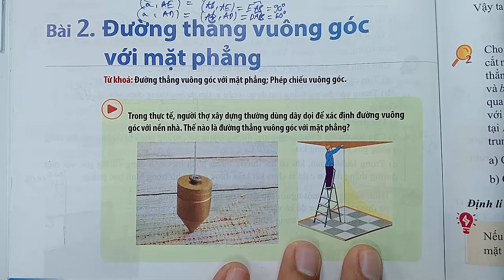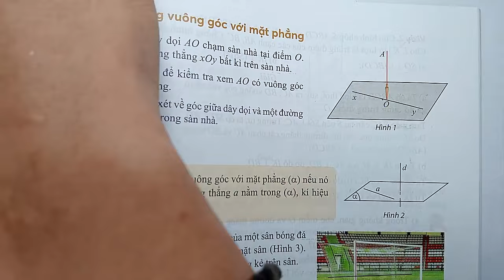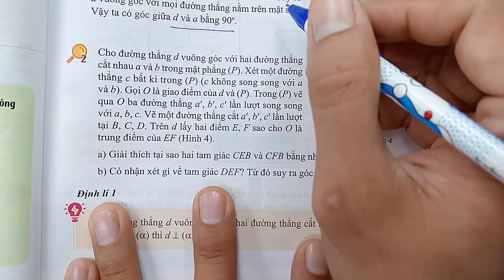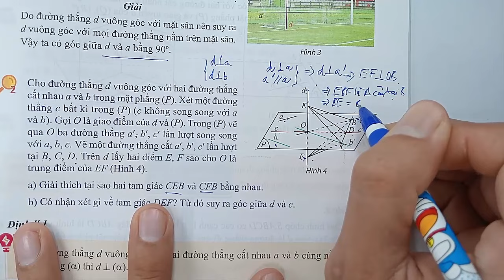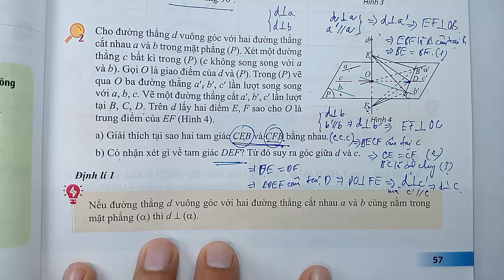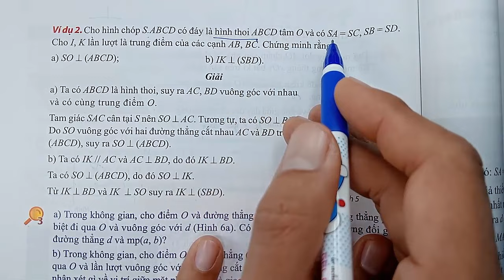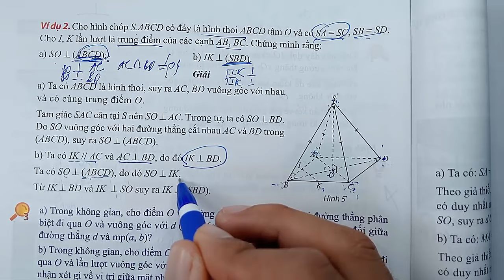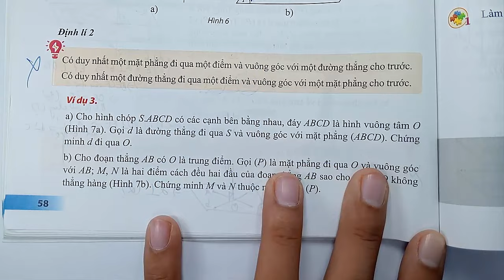Toán học lớp 11 - Chân trời sáng tạo - Chương 8 - Bài 2 -Đường thẳng vuông góc với mặt phẳng -Tiết 1